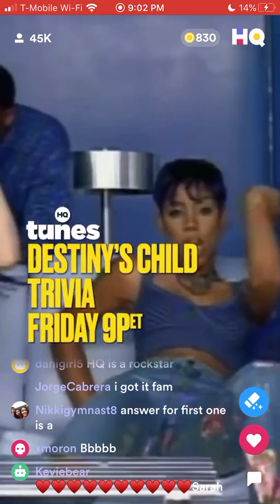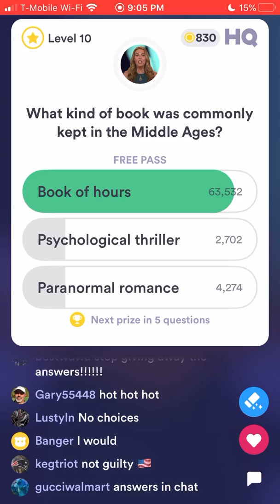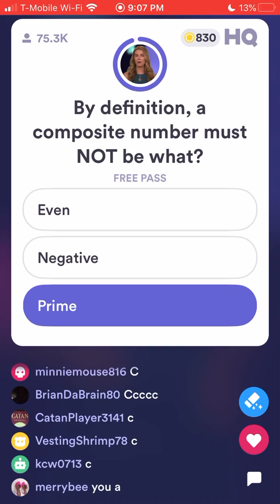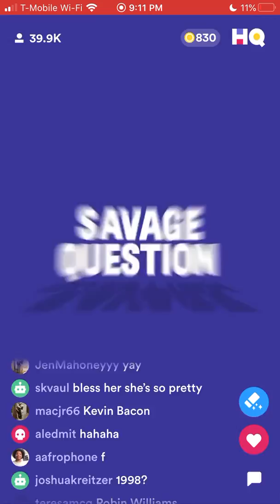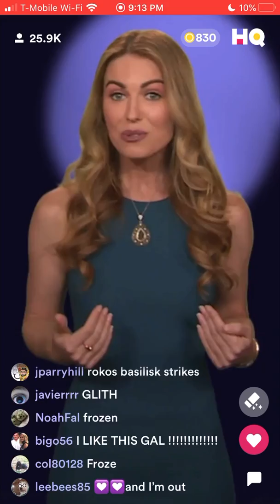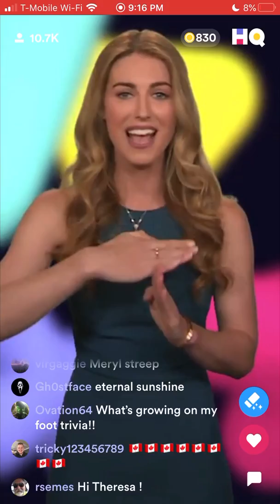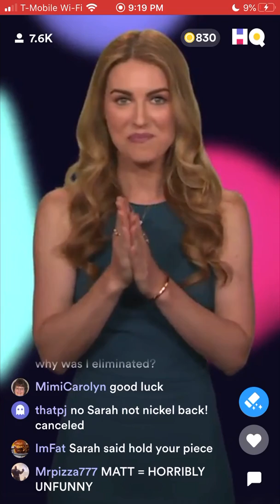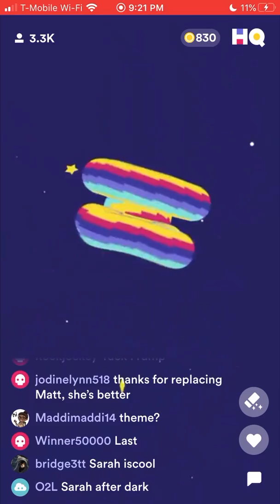Hidden Theme on HQ Trivia ($1,000/$1.95) February 10th 9PM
The host for this show was Sarah Pribis